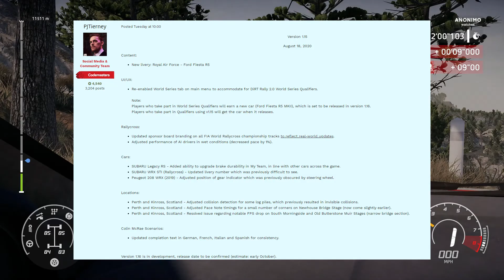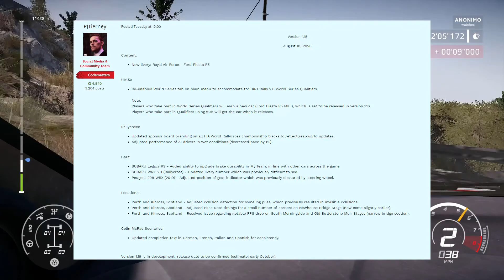Weekly Sim Racing News Round-Up - 21st August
This weeks news includes details of the Project Cars 3 livery editor, loads for Dirt Rally 2.0 and Dirt 5, the absurdly cute looking Art of Rally and a new Inside Ride 4 video.